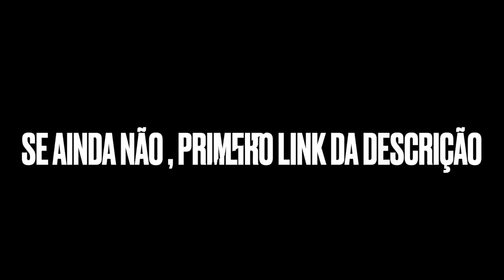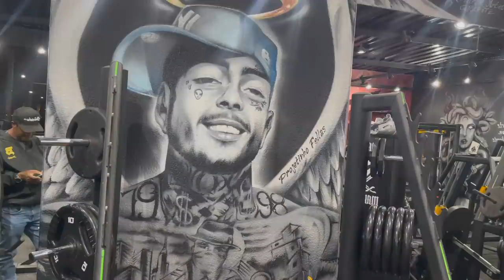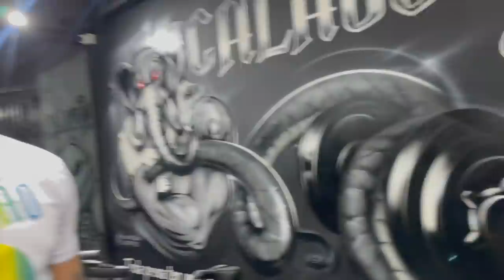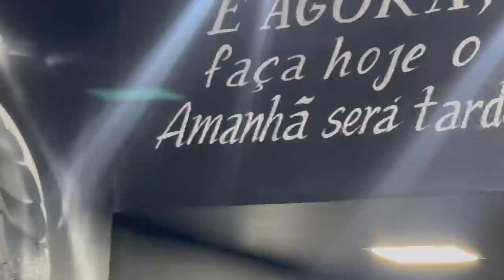MC BRUNINHO FALA DO KEVIN 😭